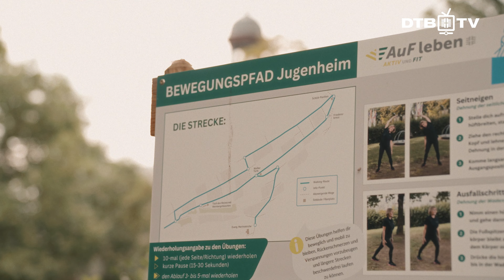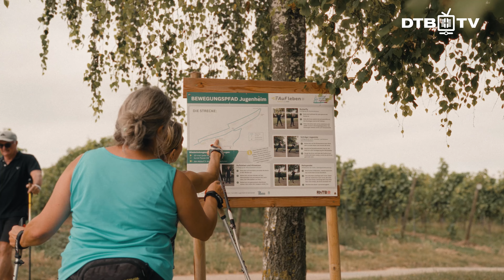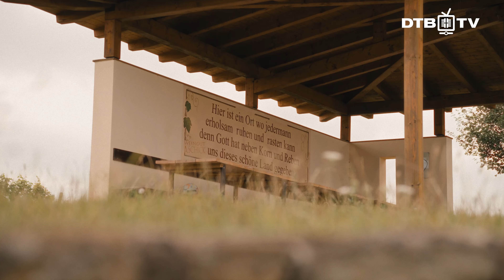Bewegungspfad | SPROSSENWAND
Die Morgensonne taucht die barocke Fassade der alten Kirche St. Martin im rhein-hessischen Jugenheim in ein warmes, goldenes Licht. Auf dem kleinen Platz vor dem Portal sammeln sich nach und nach fitnessorientierte, ältere Menschen. Ihr Ziel: Sie wollen den "Bewegungspfad" der Gemeinde bestreiten. Diesen haben Sie im Rahmen des Projekts „Im Alter AKTIV und FIT leben (AuF leben) – Gesundheitsförderung in der Lebenswelt Kommune“ eingerichtet. Die Förderung des Projekts erfolgt mit Mitteln der gesetzlichen Krankenkassen im Rahmen des GKV-Bündnisses für Gesundheit

Mehr über den Bewegungspfad gibt es in der neuen Ausgabe der DTB SPROSSENWAND.

📹 Dickital